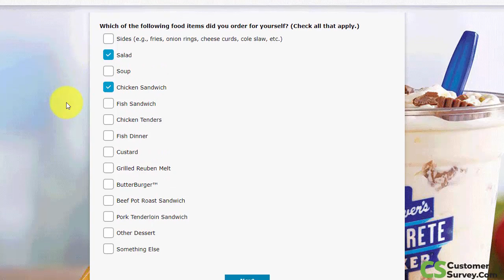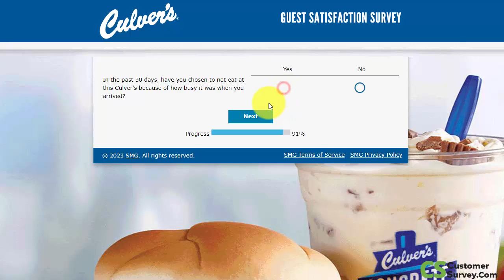Tellculvers.com - Culver's Guest Satisfaction Survey | 2024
How to Take the Culver's Guest Satisfaction Survey